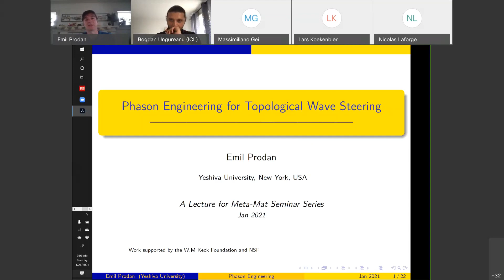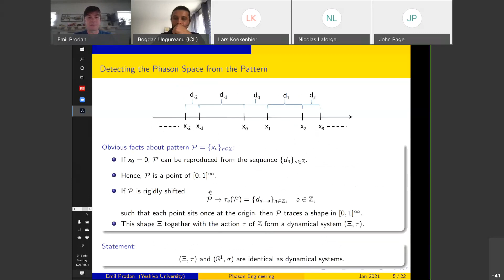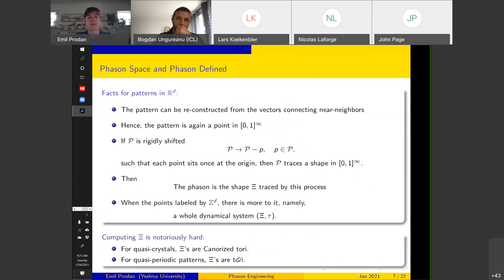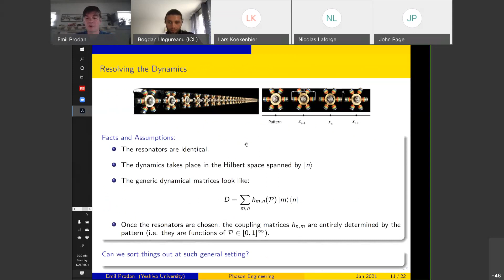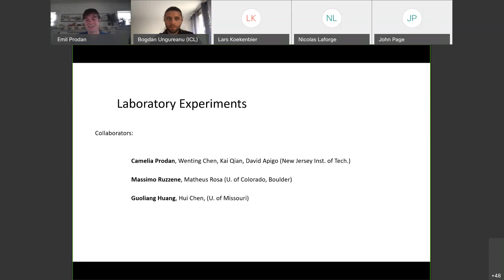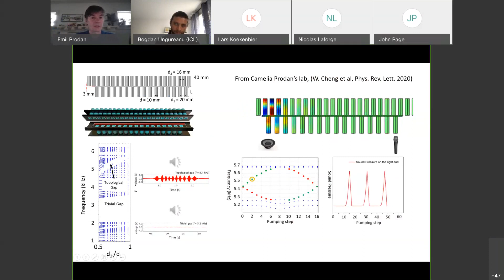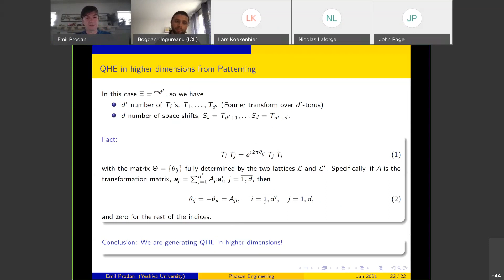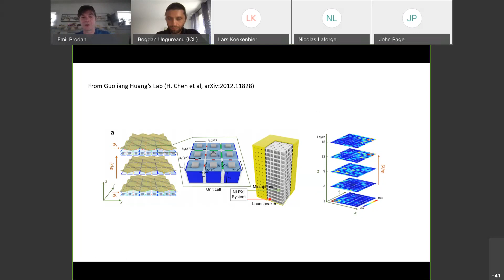MetaMAT’s 26th webinar - 26.01.2021 - Phason Engineering for Topological Wave Steering - Emil Prodan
Seminar 26 , Tuesday 26 January 2021, 14:00 (London Time)

Title:  Phason Engineering for Topological Wave Steering
Speaker: Emil V Prodan (Physics Department, Yeshiva University, New York, USA)
Abstract: A general principle discovered by Jean Bellissard says that every aperiodic pattern has an intrinsic global degree of freedom that lives on a topological space called the hull of a pattern. This concept generalizes the notion of phason found in the physics literature on quasicrystals. In this talk, I will describe various ways to characterize and compute the hull of quasi-periodic patterns (i.e. aperiodic perturbations of periodic lattices) and then I will turn to problem of generating patterns with prescribed hulls, a process that I call phason engineering. Specifically, I will describe the main philosophy and supply a very general algorithm that produces phason spaces that are d-tori with d arbitrarily large. If discrete resonators are placed according to such a pattern, I will show that the hull augments the physical space, hence opening a door to the physic of the Integer Quantum Hall Effect in arbitrary dimensions. In the second part, I will demonstrate laboratory implementations of the ideas with mechanical and acoustic metamaterials that exhibit 2D and 4D IQHE physics. Among these examples, is the first un-assisted dynamical edge-to-edge Thouless pumping achieved in a laboratory.